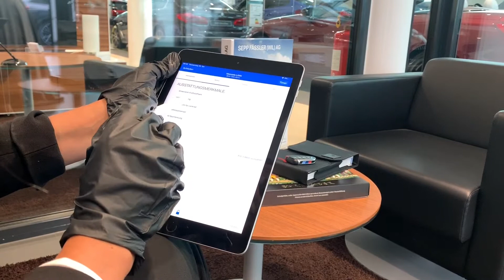Video BMW Delivery App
Mit dem neuen BMW Delivery App gestalten wir die Fahrzeugablieferung unter Einhaltung der BAG Hygienevorschriften trotzdem "fässzinierend".